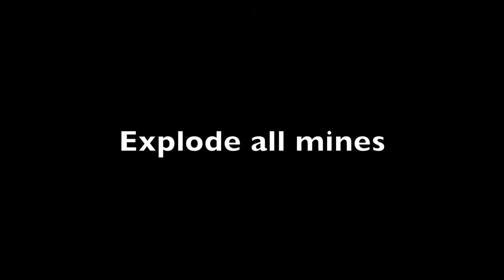Badland Doomsday - Blockworks 3 stars walkthrough [HD]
This is a walkthrough for the Badland Doomsday